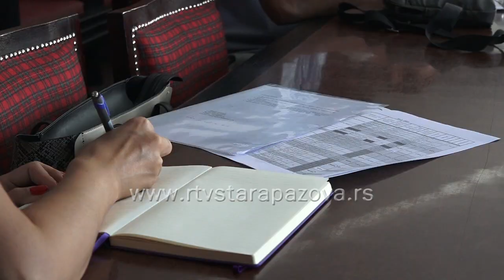Škole na teritoriji Opštine Stara Pazova spremne za doček đaka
Kraj avgusta je u znaku priprema za početak nove školske godine  a tim povodom danas je održan sastanak Aktiva direktora osnovnih i srednjih škola na teritoriji Opštine Stara Pazova. Čulo se da sve škole spremno dočekuju prvo školsko zvono, a policija će biti dodatno angažovana oko bezbednosti učenika. Prisustvovale su i Nataša Eror, predsednica SO, Ivana Nenadić, načelnica odeljenja za društvene delatnosti i predstavnici policije.